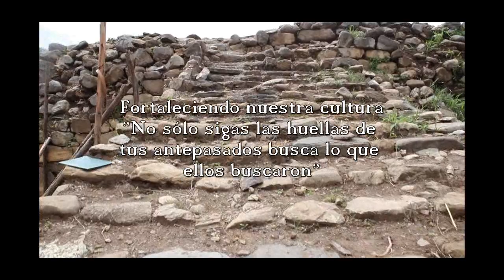USNU MOQO: Ritualidad y tradición 2019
El 21 de diciembre 2019, en el Centro Ceremonial de Usnu Moqo Tamburco-Abancay-Apurímac, se celebró el solsticio de verano, fecha que tradicionalmente se recuerda el Qhapaq Raymi desde épocas del Tawantinsuyu.
El Colectivo Pachakuyaq Ayllu y estudiantes del ISPP "La Salle" de Abancay, docentes y promotores de nuestra cultura, en esta oportunidad realizaron la ceremonia ritual  del "Haywakuy", Qhipu Chaskiy y el Quqaw mastarikuy.